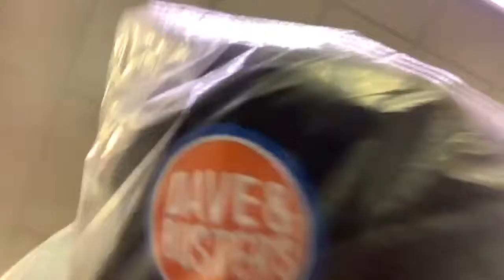Cjamison2017 Story Arc’s Of Summer Season 2 Episode 1 Cjamison’s Summer Party Part 1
Synopsis: Cjamison plans an awesome summer party at Dave & Busters. This is the premiere episode of Cjamison2017 Story Arc’s Of Summer Season 2.